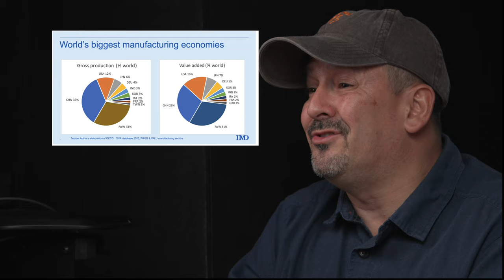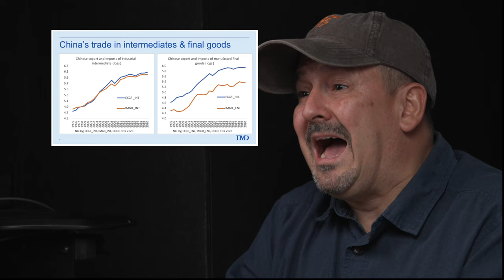Amenaza la Franja y la Ruta: Que está realmente en juego? ***Sr. Karoro: Presidente Cámara Comercio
En el vídeo de hoy, presentaré los hechos sobre la importancia de China para el desarrollo del Sur Global y lo que realmente está en juego cuando los proyectos de desarrollo se convierten en objetivos del poder militar estadounidense.